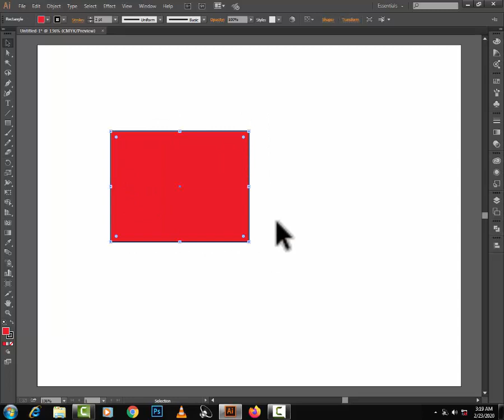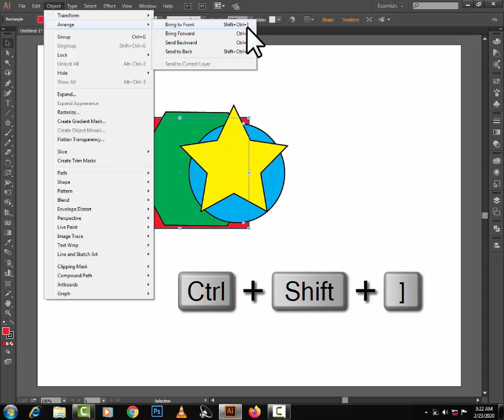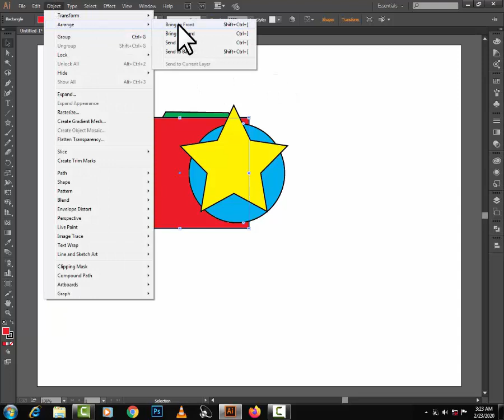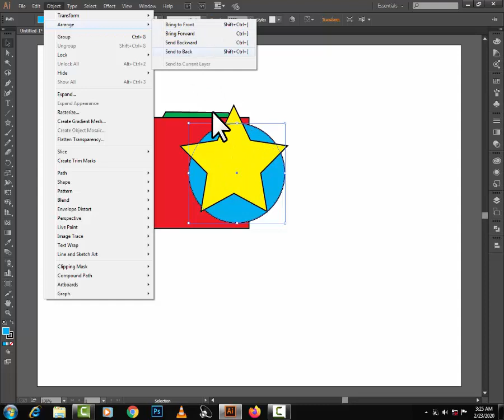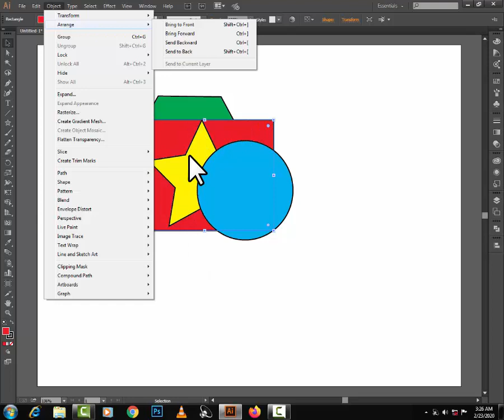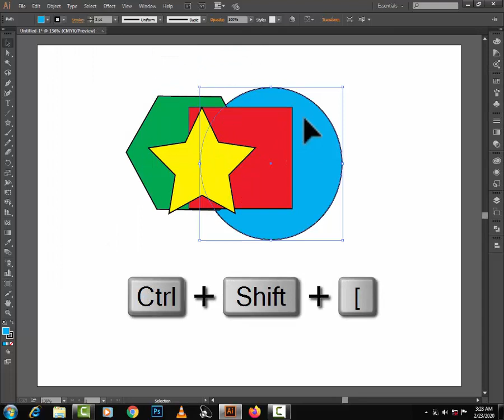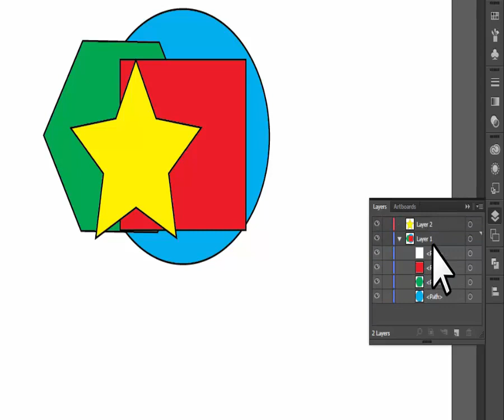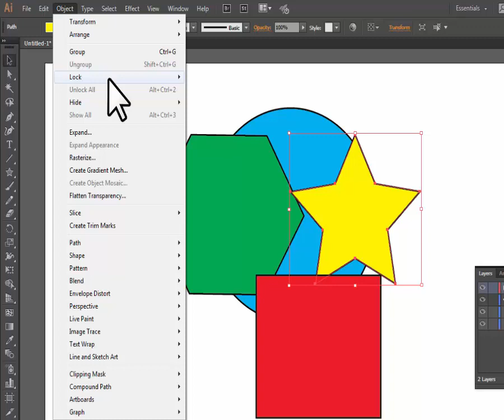Illustrator Arrange tutorial । Arrange Object । Illustrator Arrange Object Bangla Tutorial#79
How do you arrange an object in Illustrator cc?

To move an object by one object to the front or one object to the back of a stack, select the object you want to move, and choose Object - Arrange - Bring Forward or Object - Arrange - Send Backward
সম্পূর্ণ বাংলায় ILLUSTRATOR CC এর OBJECT MENU থেকে ARRANGE কমান্ড নিয়ে বিস্তারিত আলোচনা করা হয়েছে । সাথে উদাহরণ দেখানো হয়েছে শুধু দেখুন আর শিখুন. ।